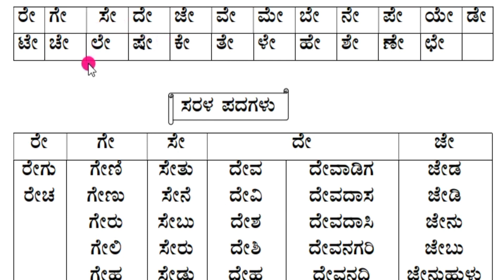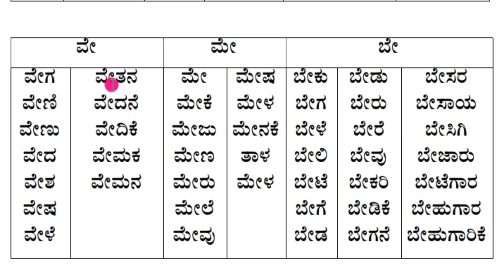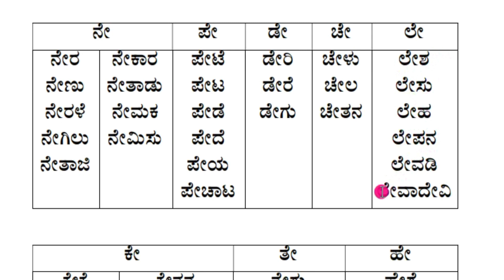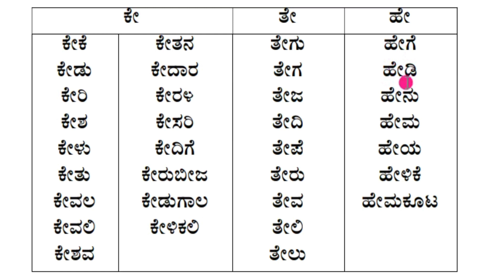'ಏ' ಕಾರ ಅಕ್ಷರಗಳ ಶಬ್ದಗಳು